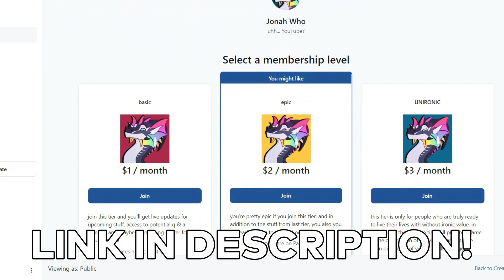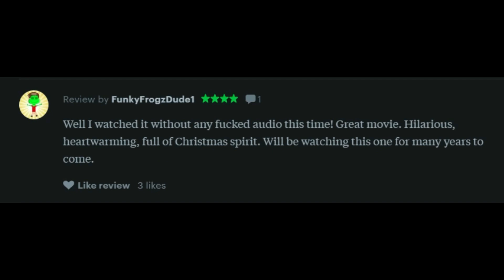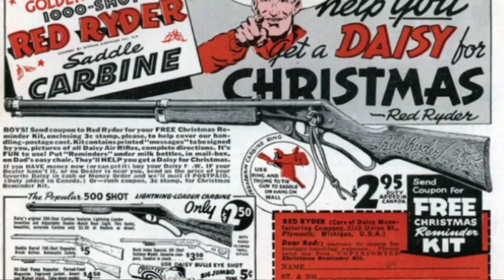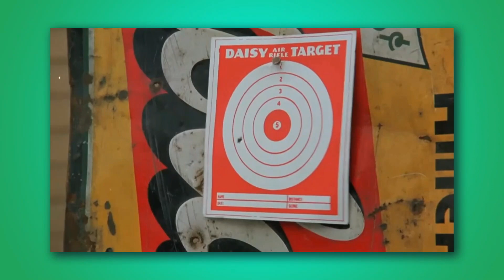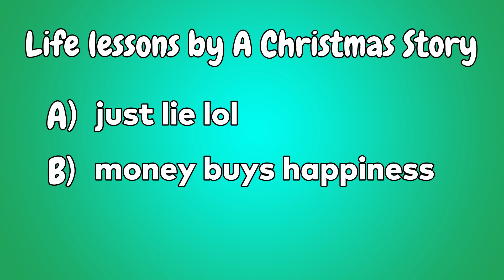i need to rant about a christmas story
i was so mad after watching this i had no choice

love ya!